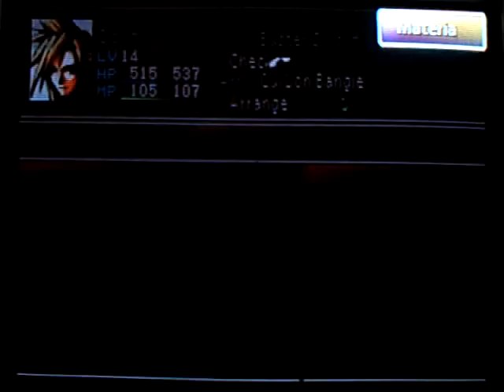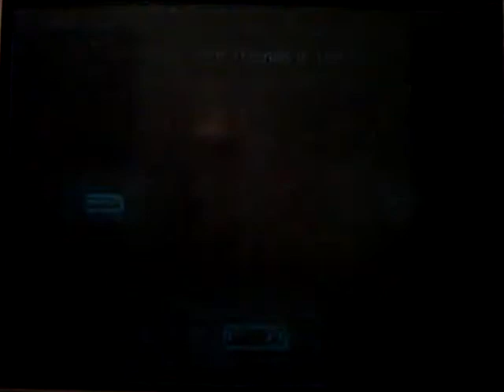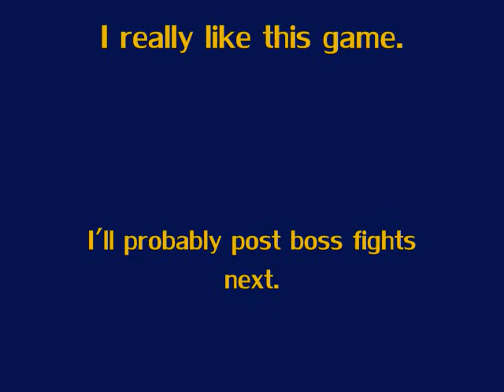Final Fantasy VII Bike Chase!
This is me on the bike. I didn't have a great materia setup, but it worked.